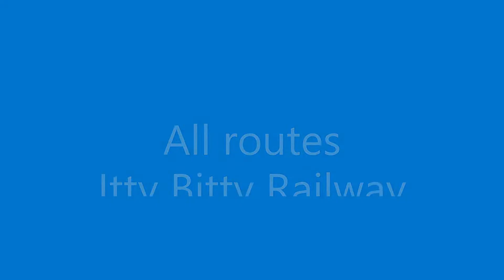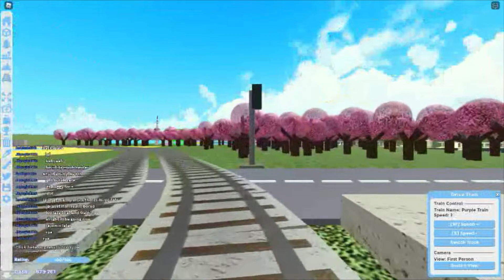All My Routes in Itty Bitty Railway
I'm driving all my routes in Itty Bitty Railway
Game costs 25 Robux and drive gampass costs 80 Robux.